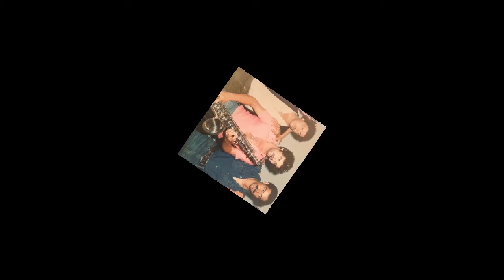gana el maghnaoui saxo et la trompette (hadi hiya el wahrania)